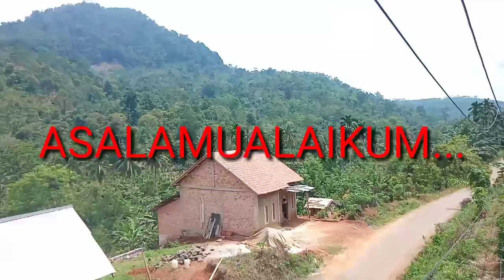BUAT PERTUBUHAN LELE TELOR TAWON TERYATA SANGAT BAGUS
dian lele mengucapkan trimakasih yang sudah menonton vidio ini semoaga kalian di berikan kesehatan amain

ikan lele kembung.
ikan lele muter.
ikan lele ta napsu makn
kolam lele terpal